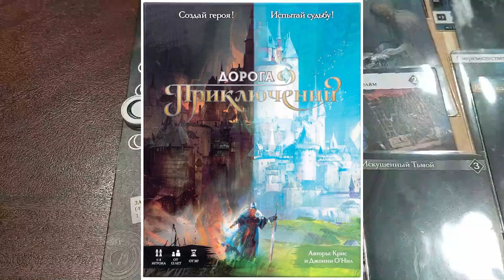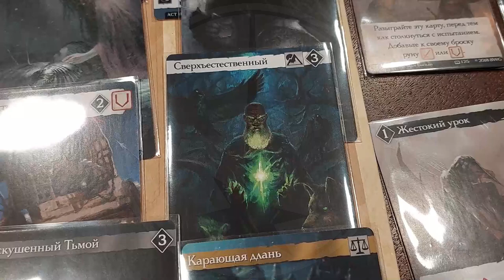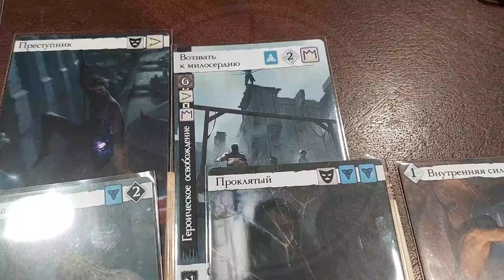Настолки - "Дорога Приключений" - История Героя: Конрад Ван Брюк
Итак, мы сыграли в сессию "Дороги Приключений" и настало время рассказать историю моего героя…

Мой герой вырос в семье разорившегося торговца, и с самого детства он знал, что всё на этом свете продаётся и покупается, дружбы нет, есть только временные союзы, и если хочешь выжить на улицах, то нужно драться до победы. Подростком он едва-едва сводил концы с концами, придумывал хитрые махинации, воровал у зевак и грабил зашедших в не тот район. И однажды он перешёл дорогу не тем людям, и ему пришлось бежать в другие края.

Но, как говорится, из огня да в полымя: не зная броду, наш герой зашёл не туда, и оказался на месте своих жертв. Только вдобавок его пленили и поработили. Но наш малый тоже не лыком шит, и через какое-то время внезапная дружба позволила ему стать полноценным членом банды, и мы не будет рассказывать, чем они там занимались. И однажды ему стало мало: он посягнул на место Короля Преступного Мира… Ничем хорошим это не обернулось, бунт пресекли, его друг умер в страшных мучениях перед ним, а его оставили умирать в лесу...

Но нашему герою повезло: его нашёл колдун Васиден, который увидел в нём Тьму, и решил использовать в своих целях. С ним герой увидел, что все эти банды и самоназванные корольки - ничто. Зачем прятаться во тьме, когда можно забрать всю власть под солнцем? Герой решил охмурить саму Королеву: использовать для получения верховного титула и выбросить, когда надоест. Но он не знал, что его уже проклял Васиден: трижды он был чертовски близок к цели, но каждый раз что-то срывалось… В ответ, Герой, воспользовавшись приобретёнными при дворе связями, отомстил колдуну: не сильно, но подпортил ему планы.

Но главным приобретением от всего этого стало то, что Герой задумался о том, кем он стал. В мире, где царила меркатильность и месть, ему захотелось немного света, чтобы люди могли хоть иногда надеяться на доброту и милосердие. И для этого, Герой решил вернуться во Тьму, но теперь, чтобы причинять Справедливость и возвращать Зло. Он стал Карающей Дланью этого города - Героем, которого никто не хотел, но которого все заслуживали.